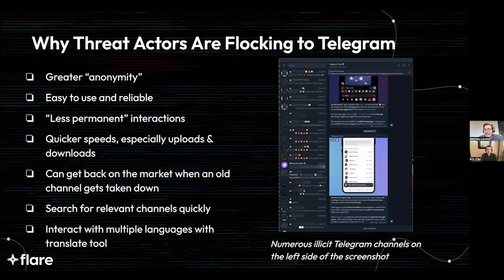What’s the relationship between Telegram and the dark web?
Hear from Flare CTO & Co-Founder Mathieu Lavoie & Director of Marketing Eric Clay. An excerpt from Webinar: The New Dark Web? Illicit Channels and their Impact on Cybersecurity